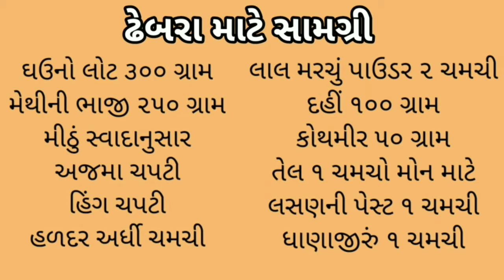Methi Na Dhebra | મેથી ના થેપલા બનાવો | સાતમ આઠમના મેથીના ઢેબરા આ રીતે બનાવો લાંબો સમય સુધી રહેશે.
Hello Friends,
હું આપની સાથે રોજ નાના નવા વિડીઓ શેર કરીશ એક નવી જ રેસીપીનો વિડીઓ તમને ખુબ જ ગમશે.તમે આ ડીશ બનાવજો,મારા બધા જ વીડીઓ જોજો તમને નવું જાણવા મળશે. જયહિન્દ, જય ગુજરાત. આભાર
આજે આપણે બ્નાવીઈશું થેપલા , મેથીના થેપલા આ ખુબ જ જૂની રીત મુજબ આપને થેપલા બનાવવાના છે જે ૮ દિવસ સુધી બગડશે નહિ , આપણે ટુરમાં જઈએ ત્યારે ખાસ સાથે નાસ્તો લઇ જતા હોઈએ છીએ, તો તમે આ વિડીઓ મુજબ થેપલા એટલે કે ઢેબરા બનાવી લેશો તો તમે રસ્તામાં એન્જોય કરી શકશો અને સાતમ આઠમમા પણ ટાઢા ઢેબરા ખાવાનું મહત્વ છે અને સાથે ફારસી પૂરી પણ બનાવીએ છીએ અગાઉ મેં ફરસી પૂરીનો વિડીઓ મુકેલો છે આવી રીતે  તમે વિડીઓ મુજબ બનાવીને એન્જોય કરજો લાઈક અને સબસ્ક્રાઈબ કરી લેજો.

આ સિવાયના મારા બીજા વિડીઓની લીંક નીચે મુજબ છે.

રસોડામાં વપરાતા કેટલાક વાસણો જે હુ વાપરું છું અને મેં ઓનલાઈન ખરીદ કર્યા છે. તેવાસણોની લીંક નીચે મુજબ છે. તમે લીંક ખોલીને જોઈ શકો છો.
Prestige 3 pic pan with glass lid
Prestige nonstick pan;
Steel pan 20”
Chef knife
Tometo knife
Steel pan
Steel Kadhai
Mobile Stand for recording